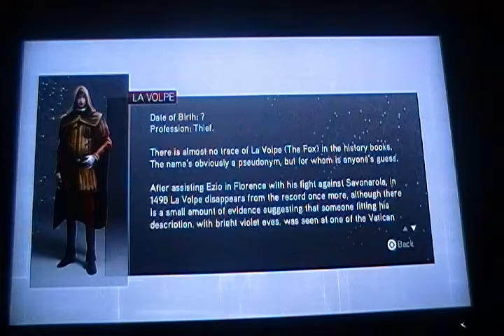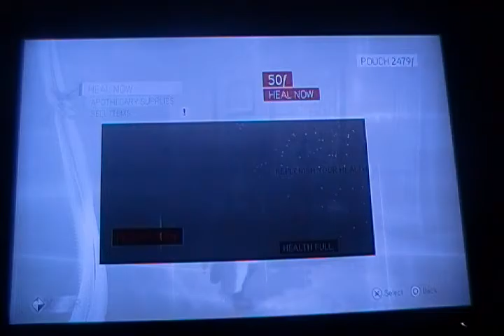ac brotherhood random first video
me and my step brother found our video camera and thought we show make a video this is my, im mean our first video ever on youtube